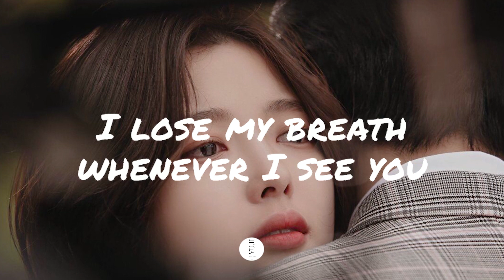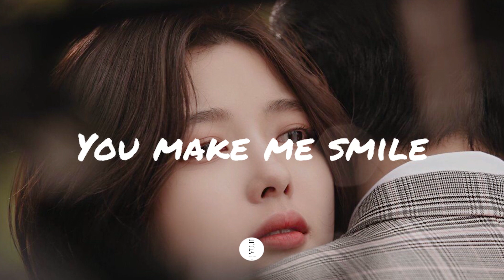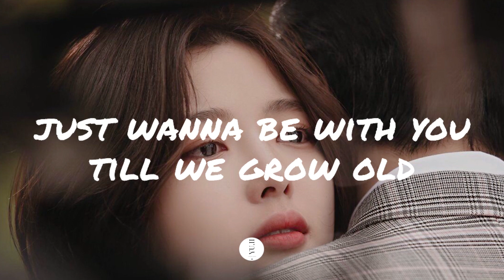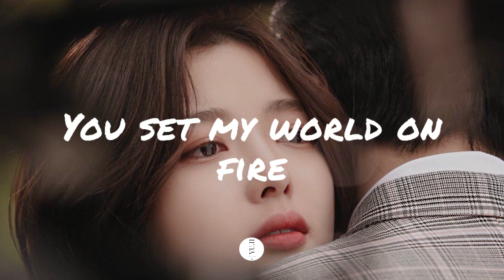You Set My World On Fire - Loving Caliber (Lyrics)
You Set My World On Fire ,
Composer/Artist:   Loving Caliber